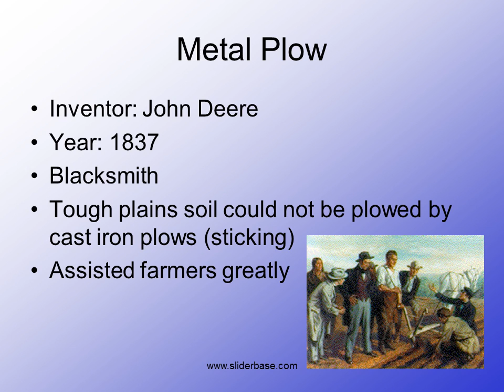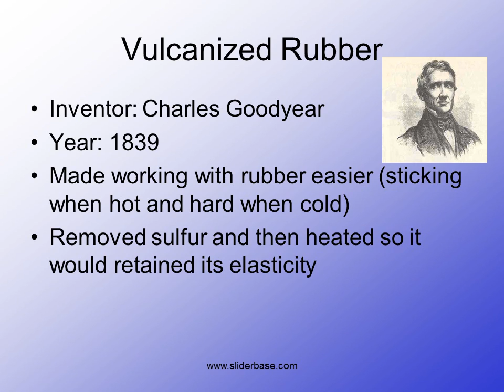Early Inventions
Thread-Spinning Mill
Builder: Samuel Slater
Year: 1789
Apprentice in one of Arkwright’s Factories (Great Britain)
Produced cotton thread
Rapid rate of production

Steamboat
Builder: Robert Fulton
Year: 1807
First practical steamboat was called the Clermont
Made traveling on river easier and faster
Canals
Used for trade and the moving of raw materials
First oceangoing steamship wouldn’t be produced until 1850 in Great Britain

Cotton Gin
Inventor: Eli Whitney
Year: 1794
Need for cotton by factories in the North
A worker could produce fifty time more cotton fiber
Increase of slave labor
“Cotton Kingdom:” owners of large plantations

Telegraph
Inventor: Samuel Morse
Year: 1844
Revolutionized
   communication
Morse Code
Factories in the East could
   now communicate with
   markets in the West

Mechanical Reaper
Inventor: Cyrus McCormick
Year: 1831
Cut wheat many times faster
   than a human worker could
Enabled farmers to cultivate
   more land with fewer workers
Great for the prairies of the Midwest

Sewing Machine
Inventor: Elias Howe
Year: 1846
Made producing clothing efficient
Made cloths less expensive so even the lower and middle classes could dress like the wealthier Americans
Ties back to cotton